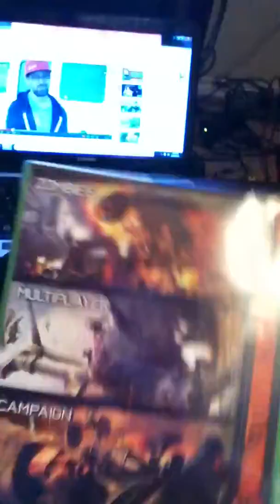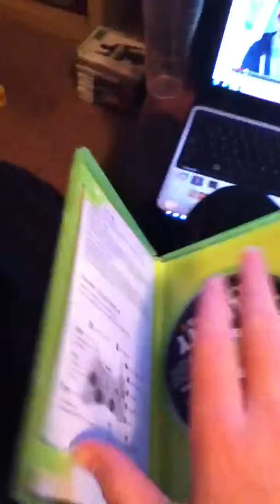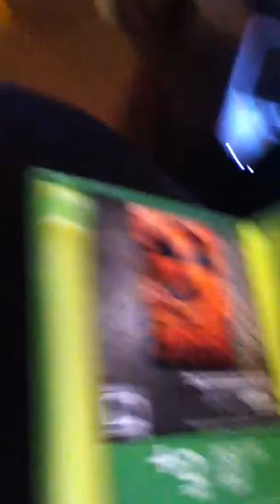The unboxing of Black Ops 2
Im unboxing black ops 2 for the first time.